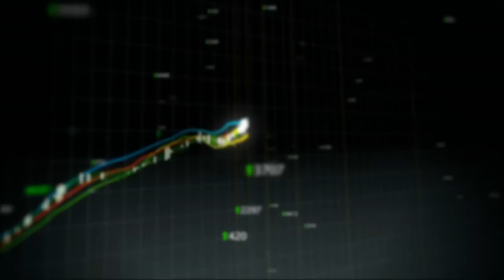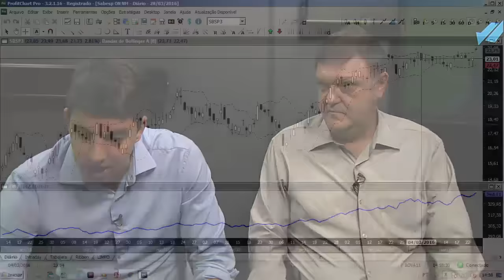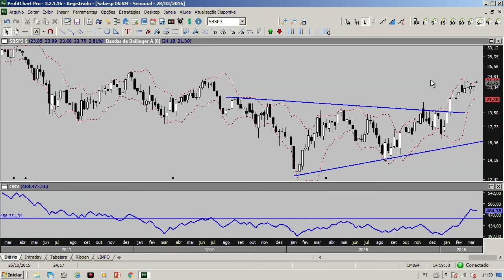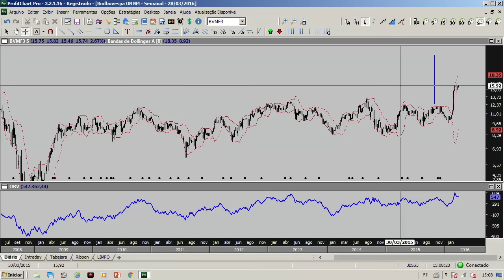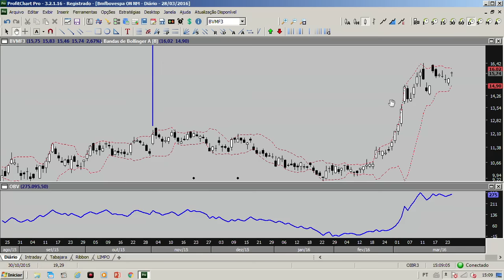Comprar ou Vender ?! 28/03/16 com Raphael Figueredo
Este programa da Infomoney foi dedicado a falar especialmente sobre o Impeachment e suas consequências no mercado. Além disso, fizemos um call específico de BVMF3 e SBSP3 que vale bastante assistir. Gostei bastante do programa e agradeço especialmente ao Pedro Galdi pela oportunidade.